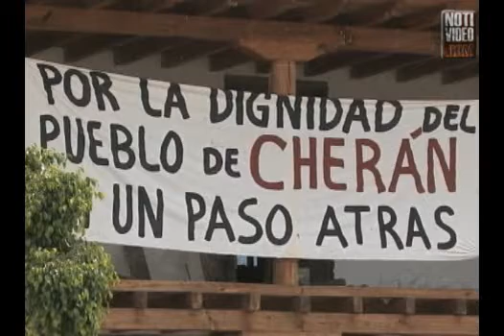Sin avances en Cherán, la tala continúa: Comuneros